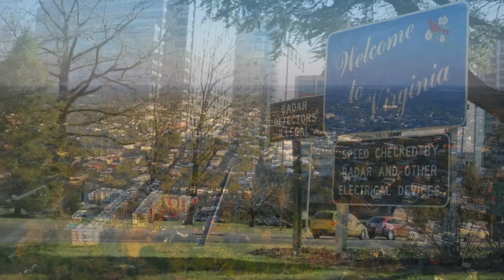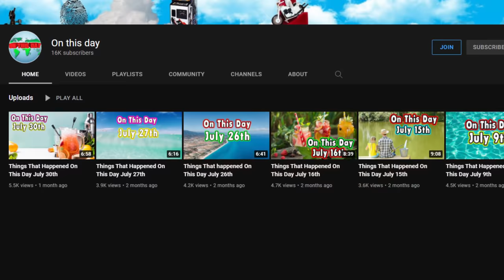Top 10 BEST STATES to Live in America for 2022 (Stay to the end for extras)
Top 10 BEST STATES to Live in America for 2022

Today I give you my opinion on the best states to live in for 2022.
Normally I like to rank places in the United States of America by some stat. Today it is my opinion from the research I have done over the last year or two.
 All states have their good and bad, we are just focusing on the good in this video.  These are the best states to live in, best states in America, Best States in the USA,  best states in America to raise a family, or however you want to say it.

The camera I use and you should too if you have kids, grandkids, pets, you like to hike, or do anything else that includes moving and filming
It is small and easy to use.

                                 20449 SW Tualatin Valley Hwy
                                 # 354